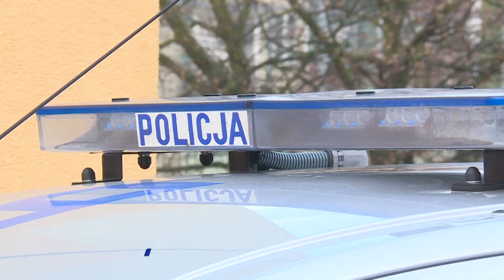POLKOWICE. Wiózł narkotyki, trafił do aresztu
Ponad tysiąc porcji metamfetaminy w swoim samochodzie i mieszkaniu miał 38-latek, zatrzymany przez polkowicką policję. Mężczyzna trafił do aresztu. Teraz odpowie przed sądem.